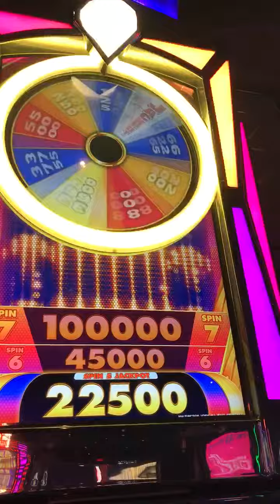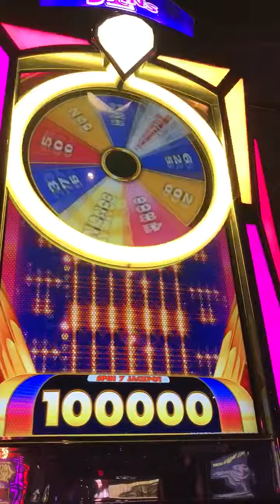Slot Machine Big Hits/Bonus Play Action